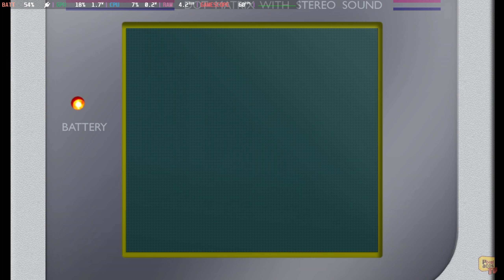2021: Moon Escape - New Physical GameBoy Game (2023)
Emulated on Steam Deck.